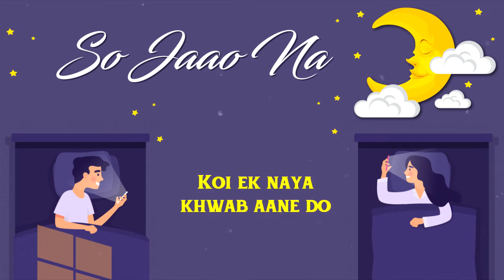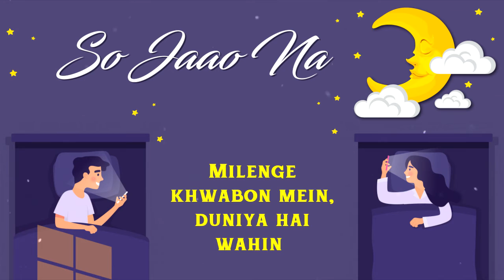So Jaao Na - Rupali Moghe ft. Nikhil Kotibhaskar [Quarantine Love Song]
SO JAAO NA. - Lover's Lullaby
From the past few months, we have been stuck at home and one thing which I noticed was that a  lot of people are away from there partners, lovers, husbands, wives, girlfriends, boyfriends, etc. And So Jao Na is dedicated to all those people who are missing their lovers. So when my brother Nikhil composed it we decided to give it a little twist and Hence you must listen to the complete song, we have tried to create a nostalgic moment through this song. I hope you guys like it.
Lovers don’t finally meet somewhere,
they’re in each other all along…Rumi

Credits:
Composed, written,arranged, produced, mixed, and mastered by Nikhil Kotibhaskar.
Vocals by Rupali Moghe
Voice over by Nikhil Kotibhaskar & Rupali Moghe.
Video by Shubhankar Shirsekar